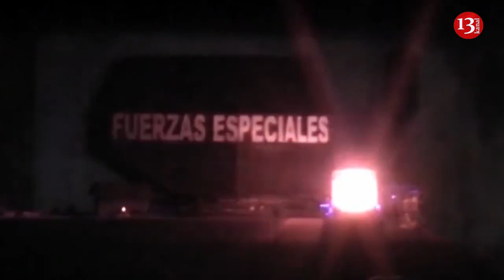Venesuelada dövlət çevrilişi:16 nəfər ölüb, 218 nəfər həbs edilib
enesuelada hökumət əleyhinə keçirilən nümayişlər zamanı baş vermiş toqquşmalar nəticəsində azı 16 nəfər həyatını itirib, 70-dən çox insan saxlanılıb.

“Report” TASS-a istinadən xəbər verir ki, bu barədə "El Pitazo" portalı məlumat yayıb.

Onun məlumatına görə, etirazçılarla təhlükəsizlik qüvvələri arasında toqquşmalar ölüm halları Amasonas, Barinas, Bolivar, Portuqesa və Taçira ştatlarında, həmçinin ölkə paytaxtı Karakasda qeydə alınıb.

Prezident Nikolas Maduroya qarşı etiraz aksiyaları ölkənin bir çox bölgələrində keçirilir.

"El Nacional" qəzetinin məlumatına görə, Karabobo ştatının Valensiya şəhərində bir qrup polis əməkdaşı etiraz aksiyasına qoşulub.